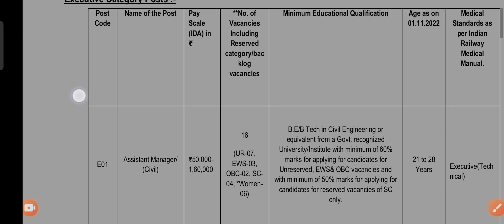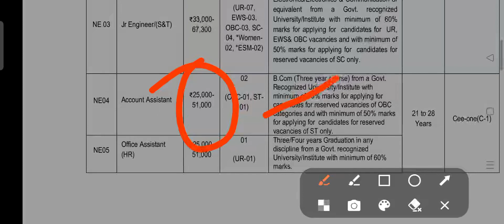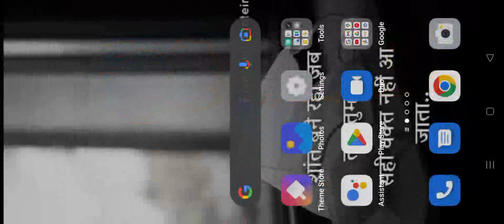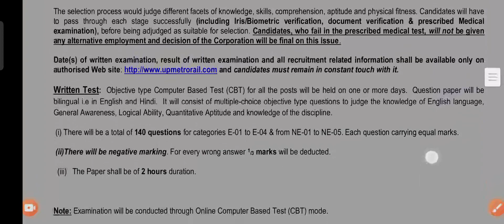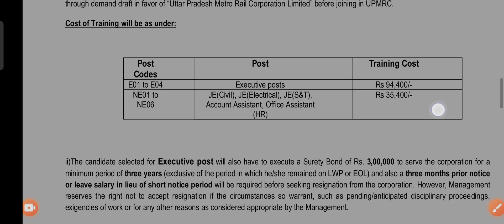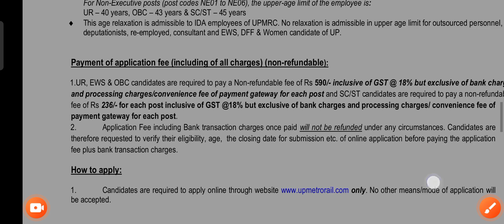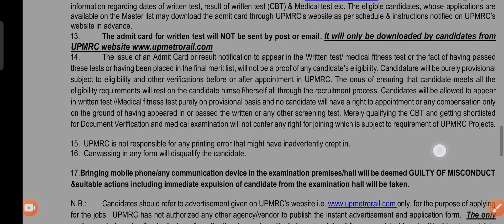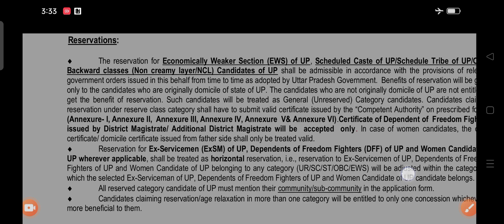Up metro rail corporation notification 2022||Up metro Assistant Manager Recruitment 2022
Searchable Keywords...

Up metro LMRC Recruitment 2022
UPMRC new vacancy 2022
Utter pradesh metro rail corporation notification 2022
Up Metro syallabus 2022
Up Metro je syallabus
Up metro Assistant Manager ,je , Account Assistant Recruitment 2022
UPMRC Recruitment 2022

नमस्कार दोस्तो..

Utterpradeshmetrorailcorporation notification2022
₹UPMRC_Recruitment_2022

Jay hind🇮🇳🇮🇳